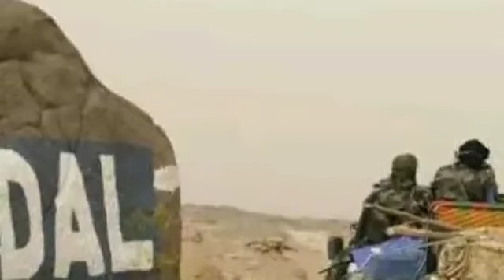🇲🇱URGENT🛑 LES FAMA ANNONCENT LA M0RT DU M0NSTRE OUSSAMA DIALLO ALIAS LE DÉM0N DU NORD...